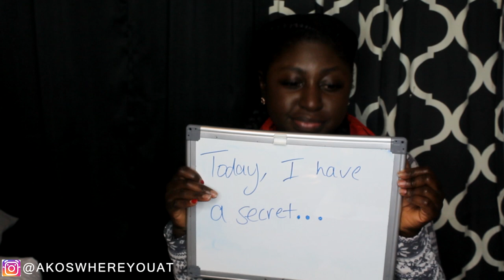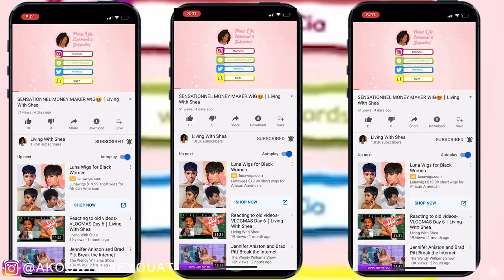MY TOP 5 NATURAL HAIR PRODUCTS! | AFFORDABLE & GREAT FOR 4C HAIR | COLLAB W/LIVING WITH SHEA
What is on your top 5 hair products list? Share your list in the comments below! Check out my list and make sure to head over to @Living With Shea to see her top 5

WHAT TO BINGE NEXT!